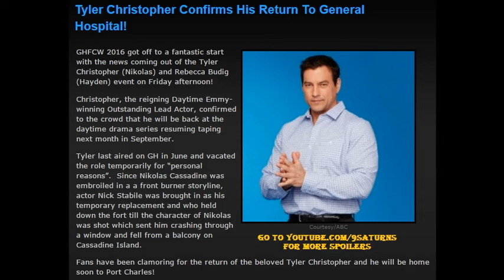GH NIKOLAS Tyler Christopher Returns To General Hospital In September Preview Promo 7-29-16 8-1-16